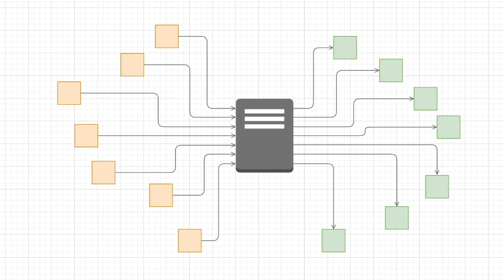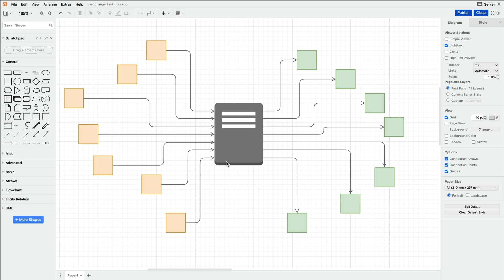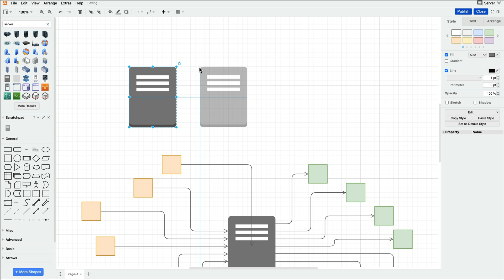Keep your connectors organized with custom connection points in draw.io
If you want to learn how to keep your connectors organized by making use of custom connection points in draw.io - just keep watching!